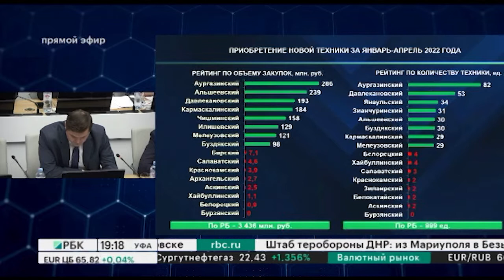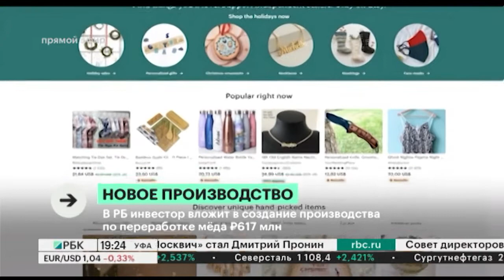Новости 16.05.2022 19:10